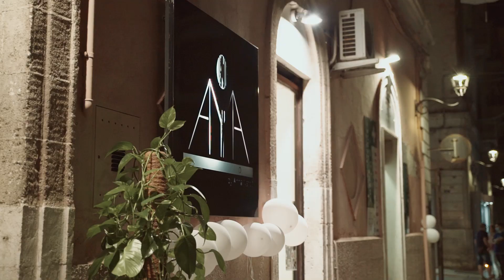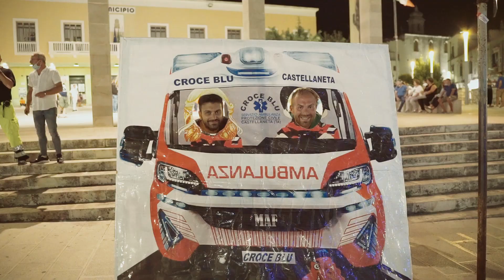La Notte Bianca di Castellaneta - 14 agosto 2020